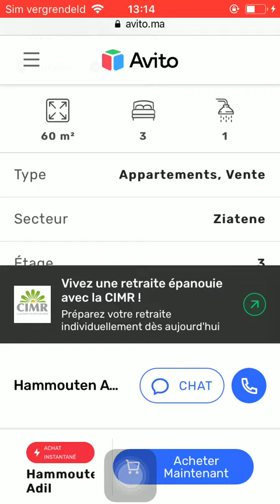House for sale Tanger #3094, Huis te koop Tanger, Maison à vendre